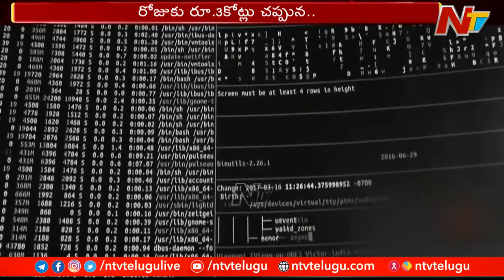Cyber Scams: దేశంలో నమోదవుతున్న నేరాల్లో 40 శాతంపైగా తెలంగాణలోనే..! | Ntv